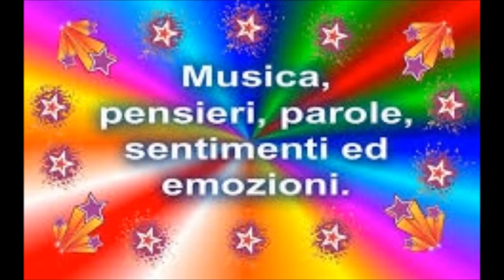STEVIE BE ZET - The Closed Eye View (1993)